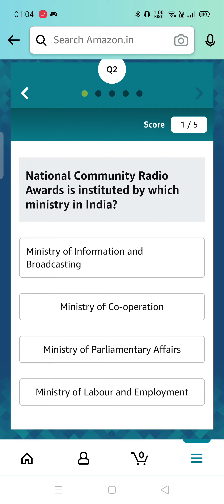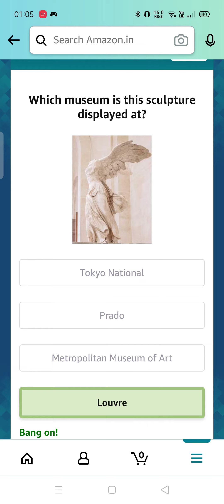Rahi Sarnobat has won a gold medal in the ISSF World Cup in Croatia. She plays which sports?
Amazon Quiz Answers Today l Win 10000 Amazon Pay Balance l 4 August 2021

QUESTION ASKED:-
1. Rahi Sarnobat has won a gold medal in the ISSF World Cup in Croatia. She plays which sport?
2. National Community Radio Awards is instituted by which ministry in India?
3. The Chengdu J-20, a fighter aircraft used by the Chinese Air Force, is often referred to by what name?
4. Which of these  contested in this sport?
5. Which museum is this sculpture displayed at?

amazon quiz
amazon quiz answers Today
4 august amazon quiz
4 august amazon quiz
amazon
quiz
Gareeb Insaan